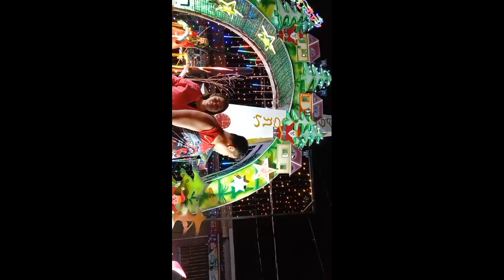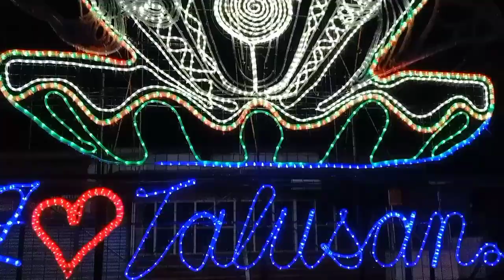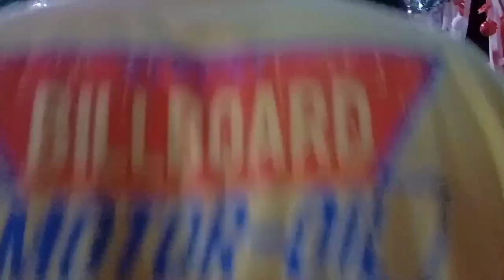Pasko sa Sibugay @ Capitol with my Family